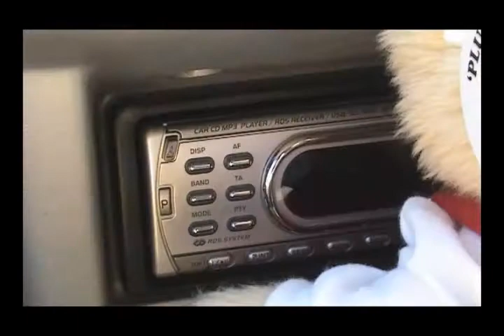The Alternative Teddy Bears Picnic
This teddy bear has been adopted by Hospital Radio Plymouth.  So that listeners of the Josh Andrews Childrens Show can vote on a name for him, this is a video about what this active little teddy gets up to! Copyright Josie Scobling 2008